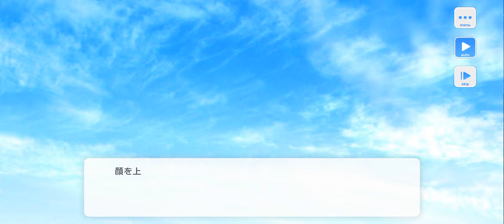[スタマイ] 荒木田 蒼生 Sosei Arakida (朝と夜が寄り添うように SSR+) イベント[5th Anniversary スタマイパーティ]😍💐❣️🐈🐈‍⬛📚😻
Stand My Heroes スタンドマイヒーローズ [スタマイ] Meow...too 😻😘🦦🦦🦦
ライブボイス Voice:

This maybe sort of late to upload but when we very first played SMH we didn't know what we can do with the cards we have.😅